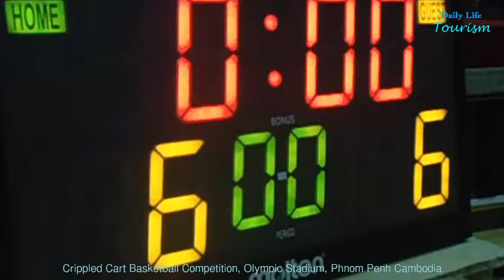WOW ! Crippled Cart Basketball Competition | Olympic Stadium | Phnom Penh Cambodia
WOW ! Crippled Cart Basketball Competition | Olympic Stadium | Phnom Penh Cambodia | Daily Life Tourism